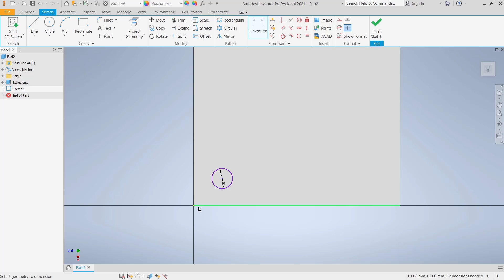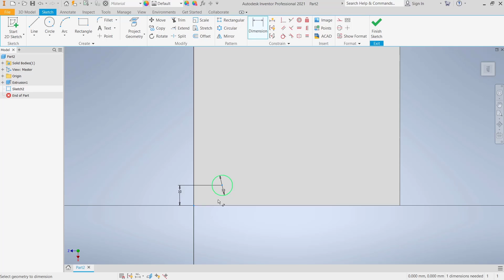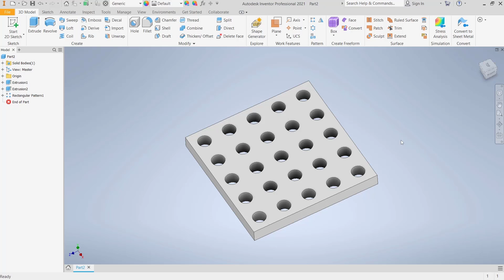Inventor How To Linear Pattern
In Autodesk Inventor, you can easily create linear pattern features to duplicate and arrange objects along a specified path. Learn how to use the linear pattern tool in Inventor to save time and enhance your design workflow.